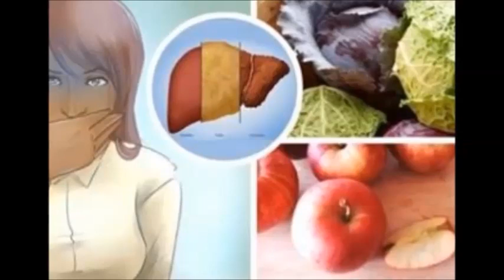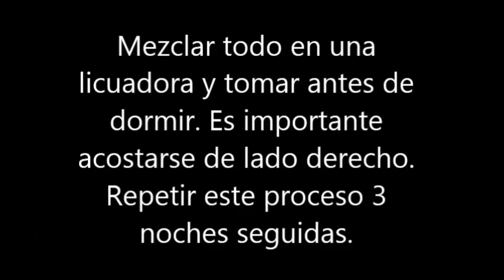16 Signos Que Dicen Que Tu Hígado No Está Funcionando Bien Y Estás Acumulando Toxinas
16 Signos Que Dicen Que Tu Hígado No Está Funcionando Bien Y Estás Acumulando Toxinas

Para poder saber que el hígado está sufriendo algún daño, es necesario reconocer una serie de síntomas o señales que demuestran que algo no anda bien. Es importante que si estás presentando una o varias de estas señales acudas a tu médico inmediatamente así prevendrás una complicación.

Náuseas
Inflamación y dolor abdominal
Pérdida del apetito
Sensibilidad en la piel
Cambio en el color de la piel y los ojos
Poca tolerancia a los antibióticos
Cálculos en la vesícula
Dolores de cabeza
Retención de líquido
Niveles inestables de azúcar en la sangre
Tensión alta
Fiebre
Cambios bruscos de humor
Mal aliento o lengua blanca
Colon irritable
Mala digestión
Todos estos son síntomas de un exceso de desperdicios en el cuerpo, puedes hacer una desintoxicación casera y natural. Pero si los malestares persisten acude al médico inmediatamente.

Para realizar esta bebida desintoxicante vas a necesitar lo siguiente:

1/4 de taza jugo de naranja
1/4 de taza aceite de oliva
1/2 cucharada de ajo
1/2 cucharada de jengibre rallado
Preparación y uso:

Mezclar todo en una licuadora y tomar antes de dormir. Es importante acostarse de lado derecho. Repetir este proceso 3 noches seguidas